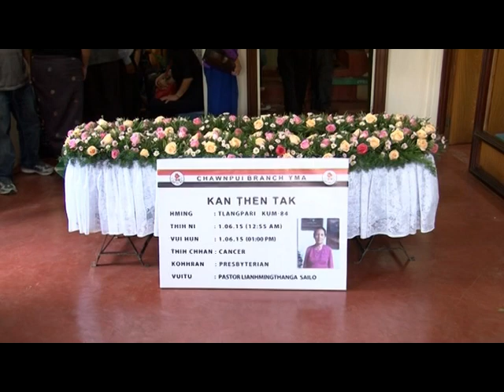A pi Tlangpari vui programme 4 of 4